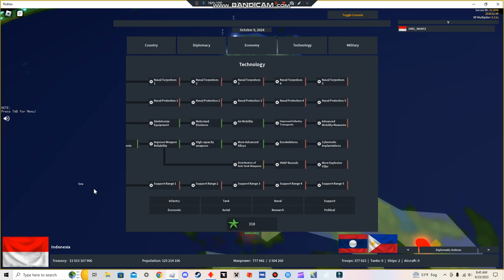Rise of Nations forming ASEAN ep.3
Like what you see? Please tell me what you'd like me to play in Roblox and even on Steam and if i have i'll try and play it!